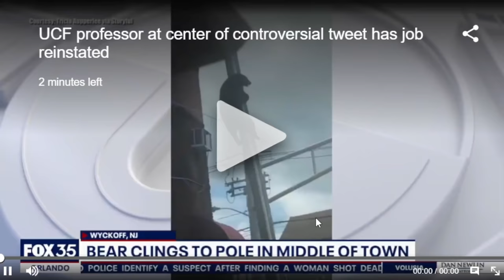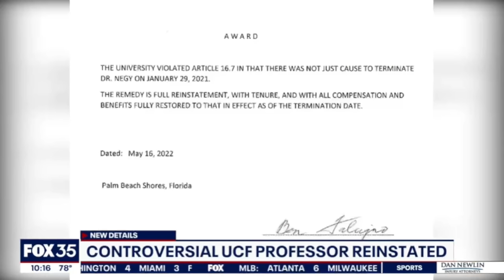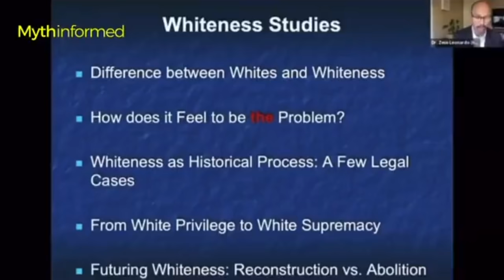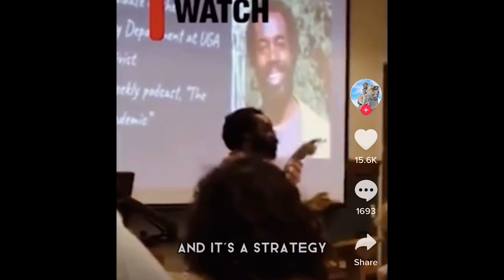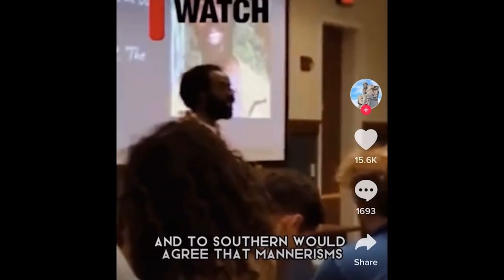BASED Professor Wins Job Back After Getting Fired By Woke University For Calling Out Black Privilege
Controversial University of Central Florida professor Charles Negy has his job back. He was fired in January 2021, but after filing a grievance against the university, an arbitrator reinstated him.

"I want to go back. I want to make a stand for free speech, academic freedom," Dr. Negy told FOX 35 News. "They fired a tenured professor… me. They cut me off from my income right away which they cannot do, unless there is some justified reason."